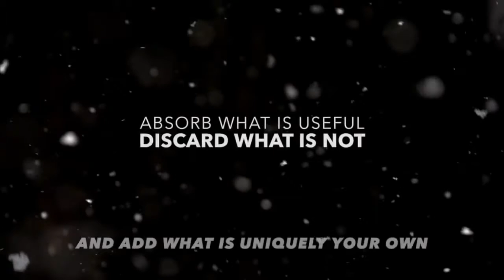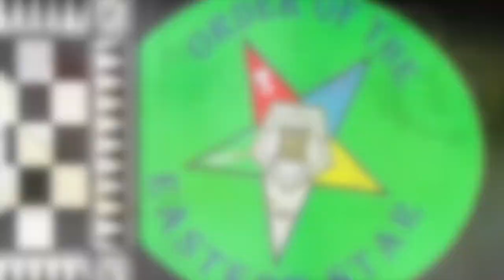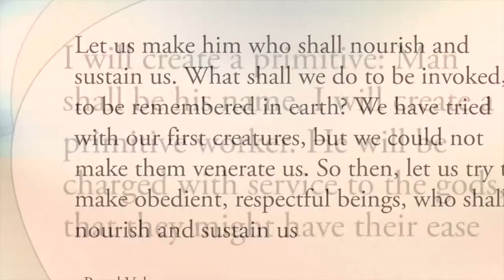Michael Tsarion Female Illuminati Interview May 2015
This is a follow up interview with Michael after the release of his groundbreaking Female Illuminati program. We discuss his thesis and get into some fine details about secret socities, symbolism, the positive female groups of history, the battle of the sexes, etemology, religion, the occult and more.